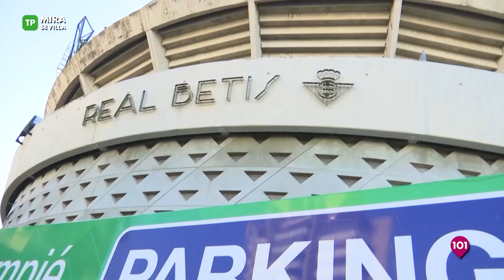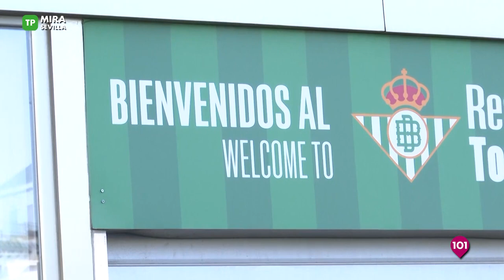🔴 Mira Sevilla, la actividad social, cultural, deportiva y Cofrade de Sevilla | 17 septiembre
Mira Sevilla, la actividad social, cultural, deportiva y Cofrade de Sevilla